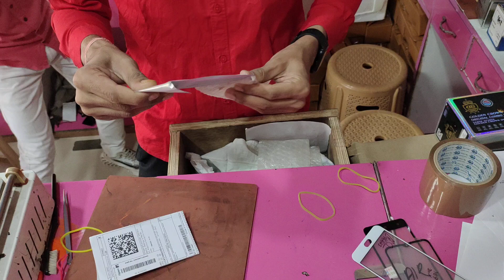(563), OPPO a83 touch | DKMOBILEWALA.COM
100 दिन का COMPLETE COURSE